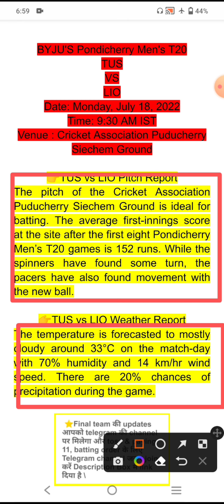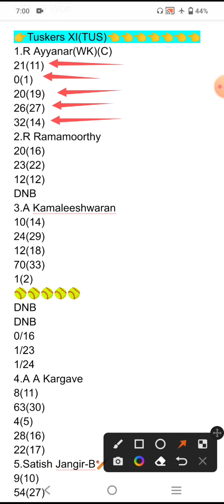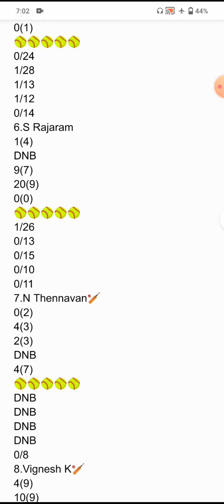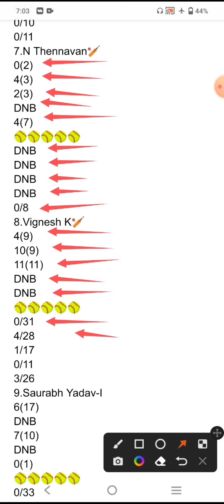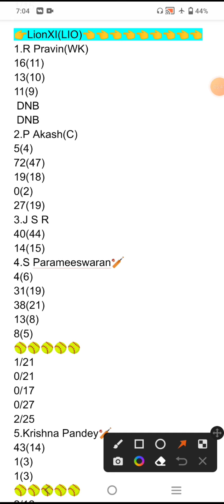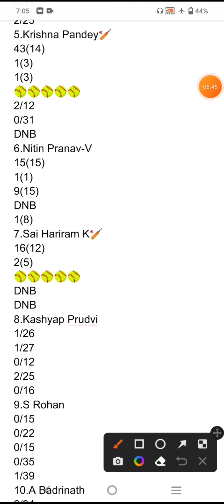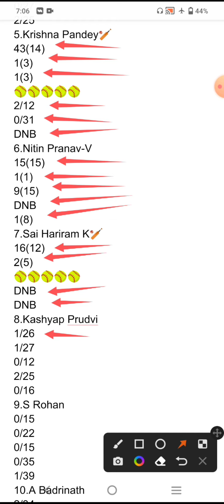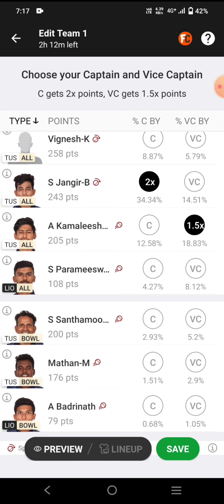TUS VS LIO TODAY MATCH | tus vs Lio dream 11 prediction